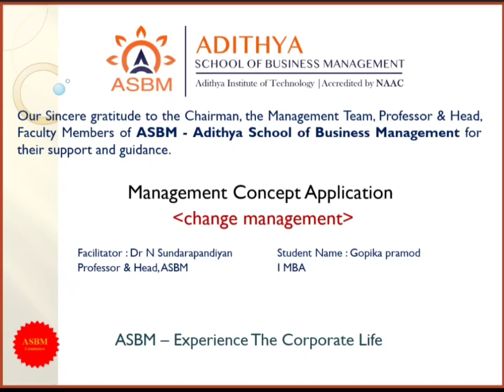ASBM MBA - Management Documentary - Change Management by Gopika Pramod I MBA